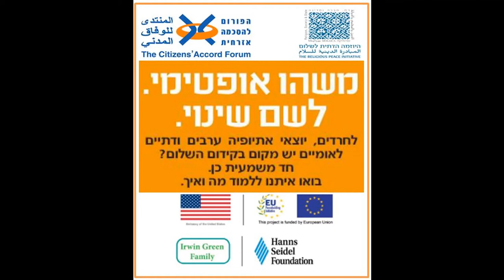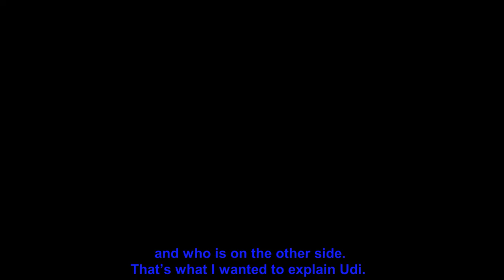Religious Peace with Rabbi Melchior and Sheikh Badir השלום הדתי - עם הרב מלכיאור ושיח' בדיר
___________פרקי הסרט  - לחצו על שם הפרק וצפו בו ישירות ___________
00:00   -  Participants and topics
00:36   -  Religious Peace - What is it
04:12   -  What happens in a meeting between religious leaders
08:34   -  What happens in a meeting – summary
10:39   -  Do they complement each other? (The role of the sources A)
14:56  -  Revolution
18:28  -  Does G-d hear the prayers of Muslims?
20:10  -  The religious basis for a political peace agreement
24:49  -  What to do with extremists? (The role of sources B)
31:44  -  Us or them / We and them?

מה לפנינו? שיחה מרתקת של הרב מיכאל מלכיאור והשיח' ראד בדיר בנושא - השלום הבין דתי, בהנחיית אודי כהן.  הרב מכליאור ושיח' בדיר הם ממובילי היוזמה הדתית לשלום במזרח התיכון.

בפעילותם משכנעים הרב והשיח' אנשי דת רבים - יהודים ומוסלמים - כן, גם כאלה שיש הקוראים להם קיצונים - להשתתף בפעילות ולקדם את השלום הדתי. השלום שבלעדיהם לשיטתם אין סום סיכוי לבסס שלום פוליטי. מניין להם? בין השאר על כך ש 26 שנים חלפו בקירוב מאז הסכמי אוסלו - והשלום, איפה הוא?
[מומלץ - לצפות באיכות HD. ניתן לקבוע את איכות הצפייה באמצעות לחיצה על הכפתור הגדרות (גלגל) - ומשם לתפריט איכות הצפייה ובחירה באיכות ה - HD]